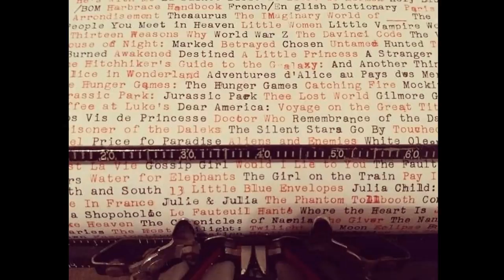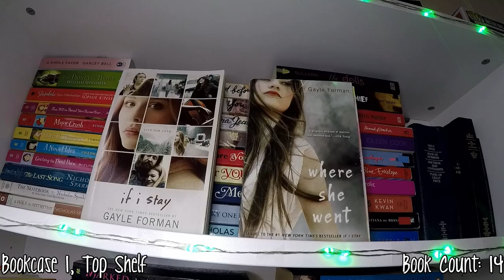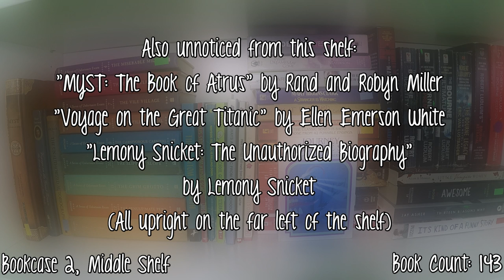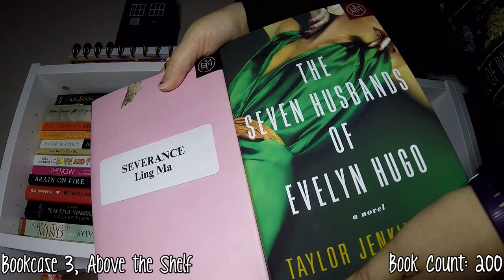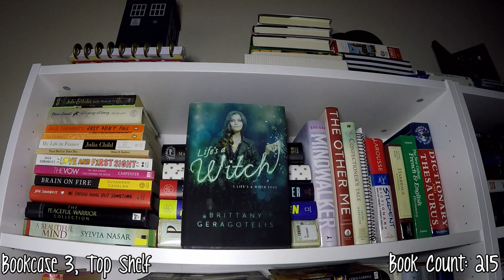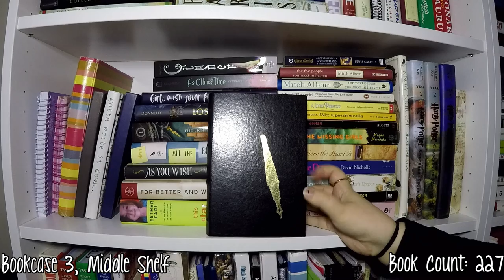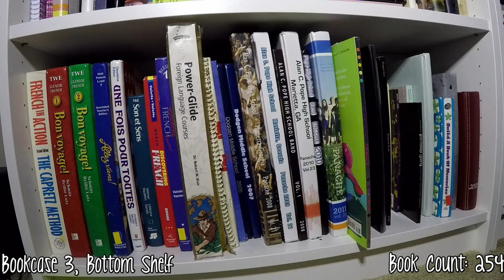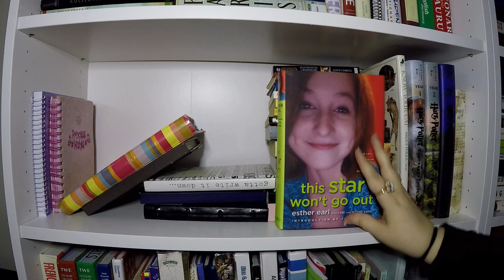December 12, 2018 - Bookshelf Tour 2018...!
Now that the year is coming to a close, time to review my current bookshelves (excluding books on loan)...